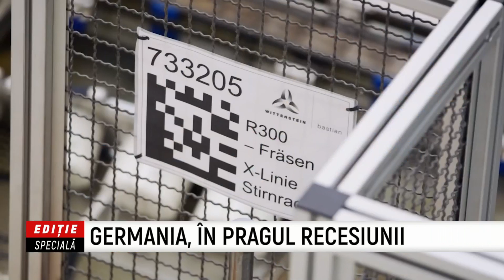Editie Speciala - Cornelia Lalu, Valentin Suvar - 28 Iulie 2022 - Partea 2 | MetropolaTV